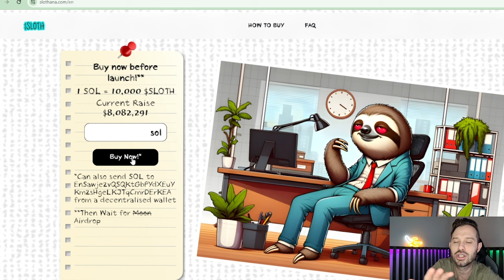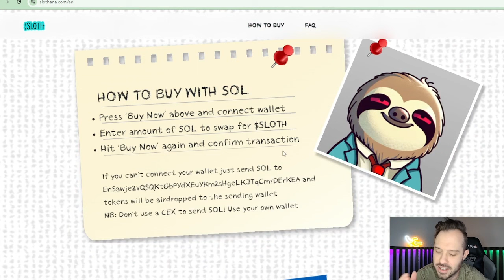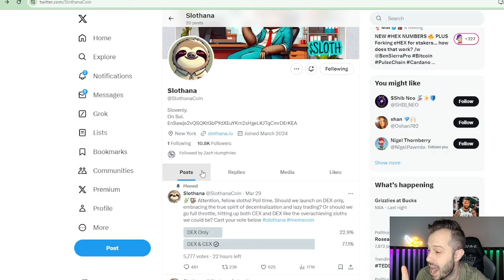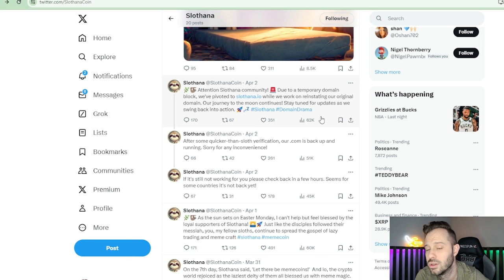This Could Be The Next Big Solana Meme Coin To Soar! Sloth Tokens Are On Fire!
Solthana Presale! Slothana $SLOTH is currently in the presale stages and very early! If you are interested in buying into Solana meme coins this could be an excellent opportunity.

Let Amazon Burn SHIB!

              1) Up to 12 free shares ($100 Deposit required)
              2) 5% Annual Return on Cash Balance